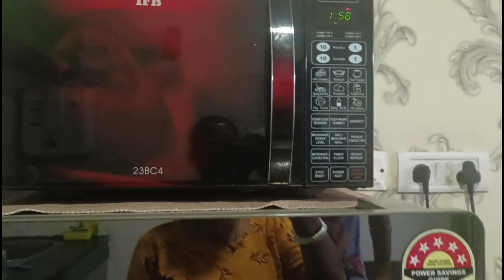Finally Ayush Ek Mahina Bad Aaya Hamare Ghar || Daily Vlogs🔥😘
routine
daily routine
routines
simple evening routine vlog
my morning routine vlog
daily routine vlog kaise banate hai
routine blog mein क्या-क्या dikhate hai
routine vlog kaise banaun
vlog kaise banate hai
vlog banane ka Sahi tarika
discussion kaise banaen
description mein kya likhe
title mein kya likhe
thumbnail kaise banate hai
humne banane ka Sahi tarika
attractive thumbnail kaise banaye
daily vlog
daily routine vlog
night routine
night routine vlog
daily morning tonight vlog video
video mein views kaise laye
what's time kaise badhaye
night routine winter
my night routine 2022
night routine skin care
evening routine
morning routine
My 1st vog First vlog in my channel